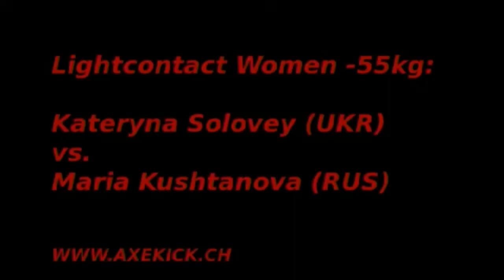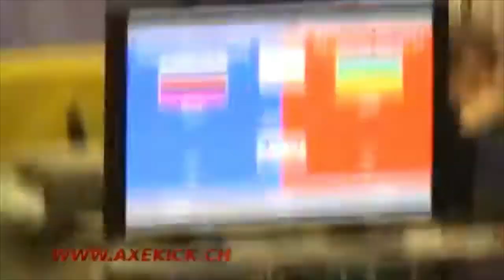WAKO Kickboxen World Championships 2009: Katherina Solovey vs. Maria Kushtanova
Es kämpften Kickboxen Leichtkontakt Lightcontact Women -55kg: Katherina Solovey (UKR) vs. Maria Kushtanova (RUS)